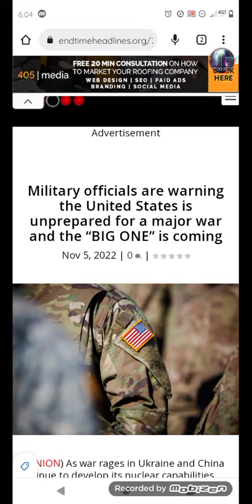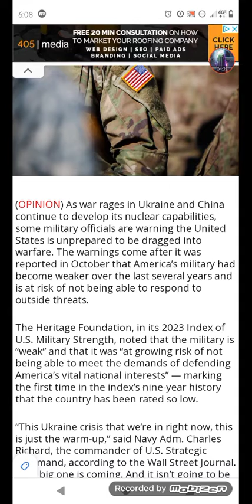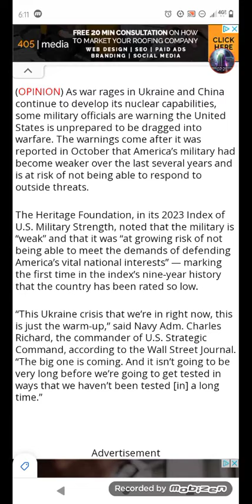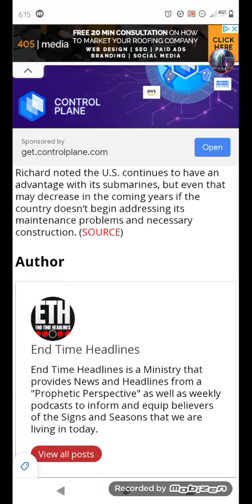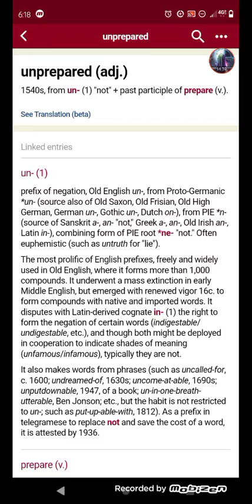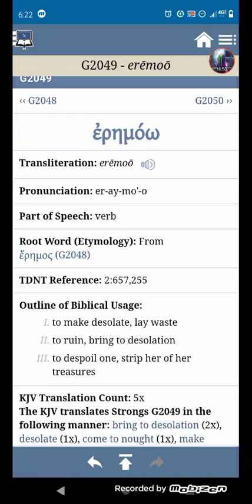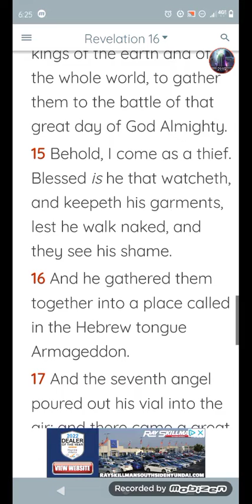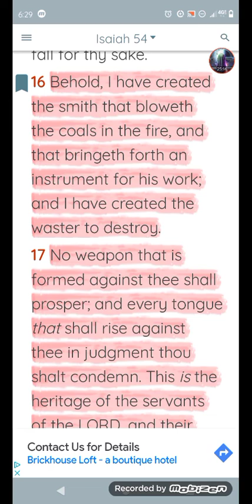Military officials are warning the United States is unprepared for a major war